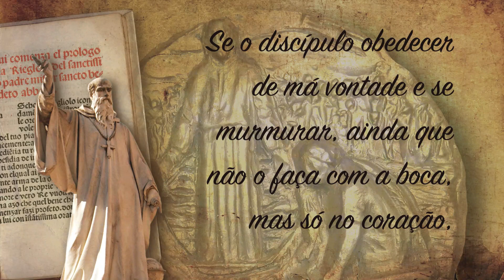👉NADA ANTEPOR A CRISTO": SÃO BENTO DE NÚRSIA e o ⚓CARISMA MAR A DENTRO⛵ (11/07)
Hoje é dia de São Bento de Núrsia, um dos santos inspiradores do carisma Mar a Dentro. Conheça um pouco mais a história deste grande homem e reze conosco pedindo sua intercessão para que sejamos fiéis ao nosso chamado de Ir Mar a Dentro.